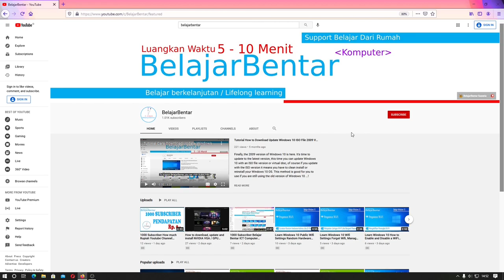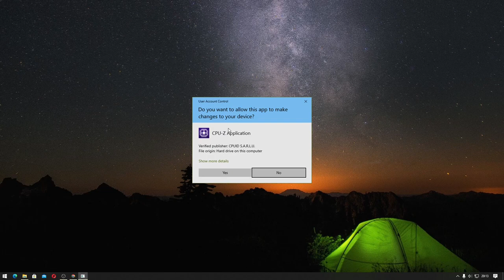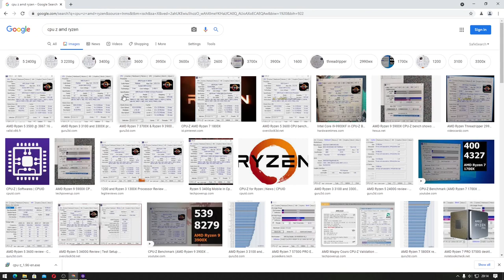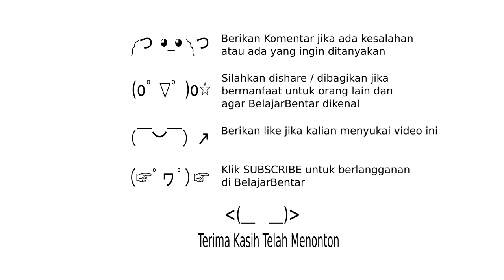Cara Mengecek CPU Intel(VT-x) dan AMD(AMD-V) Yang Support Virtualization Technology (VT). Indonesia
Sekarang kita akan belajar cara mengecek apakah CPU Intel atau AMD kalian sudah support Virtualization Technology (VT). VT pada CPU AMD disebut sebagai VT-x/AMD-V, pada Intel disebut Intel VT.

Teknologi Virtualisasi digunakan untuk menjalankan emulator pada komputer seperti Android Studio, Virtual Box, aplikasi Android Emulator Bluestack, dan NoxPlayer.

Jika fitur ini tidak aktif tentunya kalian tidak akan bisa menjalankan aplikasi tersebut, walaupun ada yang bisa, kalian tetap harus mengaktifkannya.

Timeline
00:00 Intro
00:05 Kenapa butuh teknologi virtualisasi
00:37 VT pada CPU AMD & Intel
00:56 Mengecek Fitur VT pada CPU
02:21 Mengecek VT Aktif atau Tidak Aktif